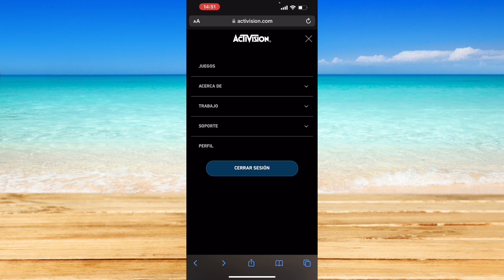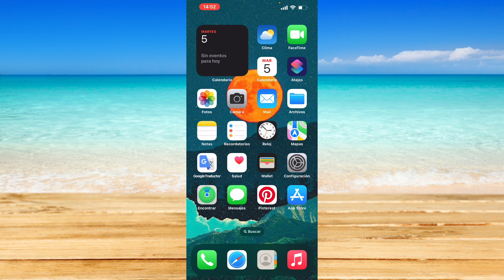Cómo vincular tu cuenta de activision a Twitch